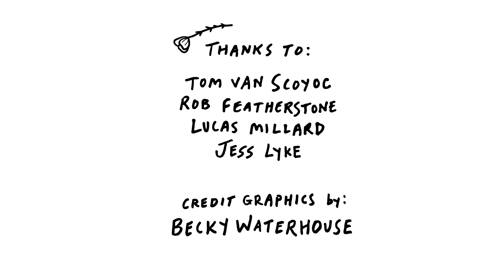Drive Home (Official Video)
"Drive Home", off of Ciarra Fragale's self-titled LP

Video Directed by Louise Bartolotta
Assistant Directed by Alanna Morton
Hair + Makeup by Steph Echevarria
Produced by Ciarra Fragale
Film Processing by Negativeland
Credit Graphics by Becky Waterhouse